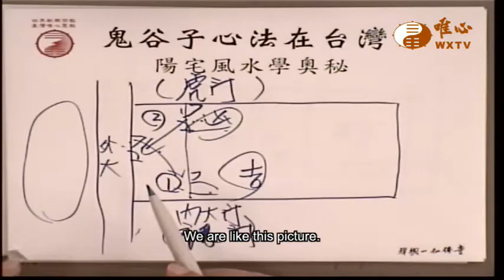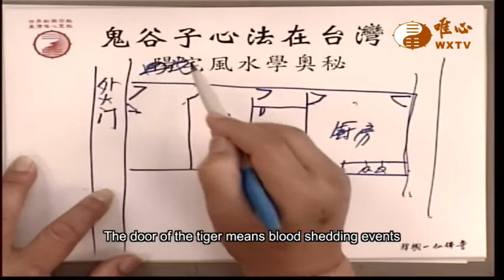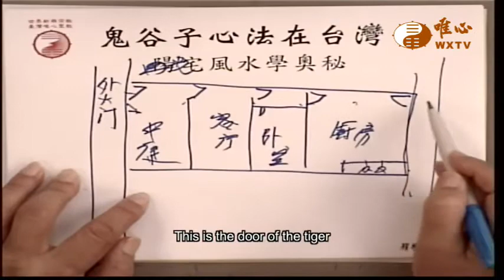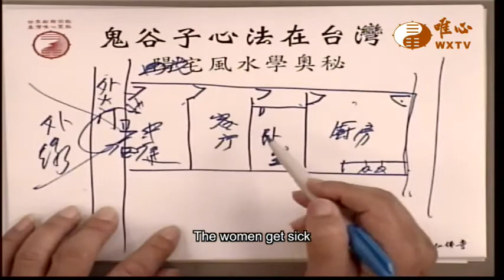EP12:The Front Door Chapter / Outer front door and inner front door｜ WXTV唯心電視台